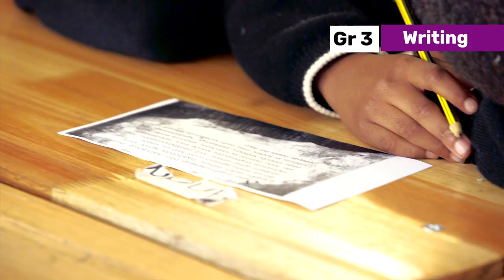196. Writing from a mentor text